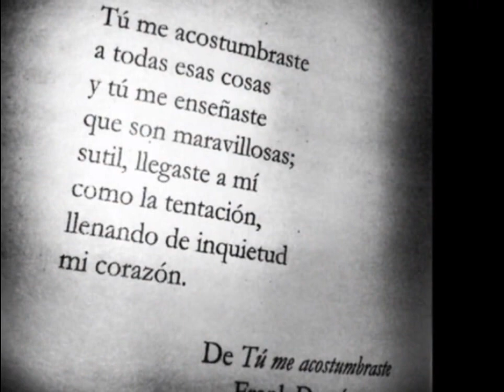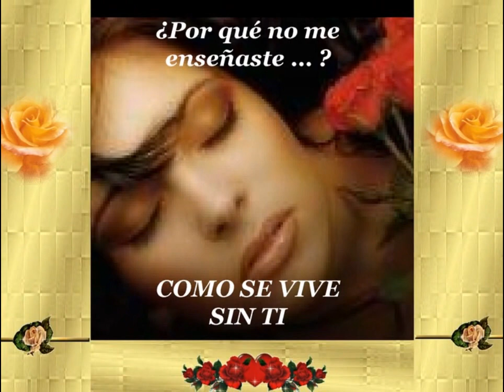TU ME ACOSTUMBRASTE - JOANNA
JOANNA
(Maria de Fátima Gomes Nogueira, 27/1/1957 – Rio de Janeiro RJ)
LP INTIMIDADE BMG BRASIL 1958
(Disco lançado em países de língua espanhola como Intimidad)
Acompanhamento de orquestra de estúdio RCA Victor
TU ME ACOSTUMBRASTE
(Frank Dominguez)

Tú me acostumbraste
A todas esas cosas
Y tú me enseñaste
Que son maravilhosas

Sutil llegaste a mí
Como la tentación
Llenando de inquietud
Mi corazón

Yo no concebía
Como se queria
En tu mundo raro
Y por to aprendi

Por eso me pregunto
Al ver que me olvidaste
Por qué no me enseñaste
Cómo se vive... Sin ti?

Francisco Manuel Ramón Dionisio Domínguez Radeón (Matanzas, Cuba, 9 de outubro de 1927 — Mérida, Yucatán, México, 29 de outubro de 2014)